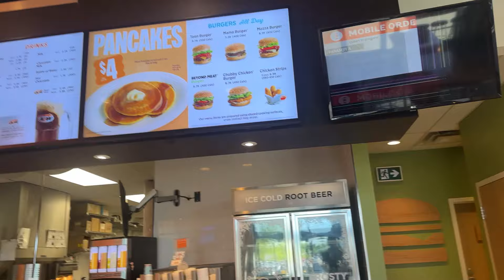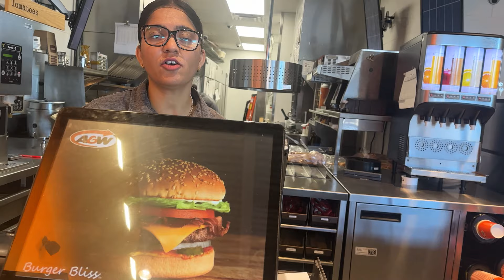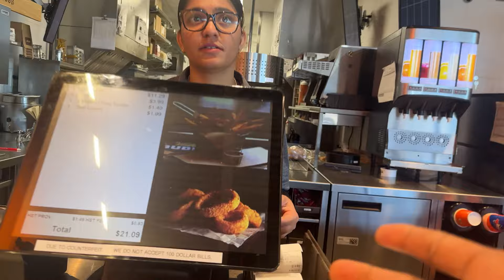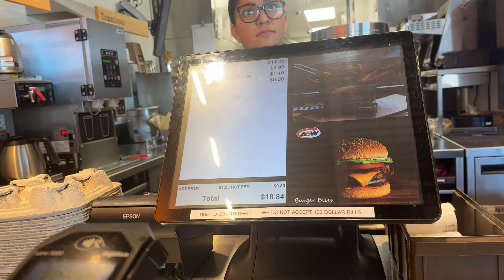BIG And Juicy Burger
A&W one of Canada fast food chains

A List For Up And Coming Vloggers

DJI ozmo pocket 3 combo amazon
Osmo Mobile 6 Gimbal Stabilizer amazon
DJI ozmo pocket 2 amazon
Magnetic ND & CPL Filter Kit amazon
SKYREAT Osmo Pocket 3 Case amazon
DJI Osmo Pocket Extension Rod amazon

GoPro HERO12 Black amazon
GoPro HERO11 Black amazon
GoPro HERO10 Black amazon
Action Camera Accessories Set amazon

Canon EOS Rebel T7 EF-S DSLR Camera amazon
Sony ZV-1F Vlog Camera amazon
Canon EOS R50 Mirrorless Vlogging Camera amazon

Phone Tripod, 68" Tablet Tripod Stand amazon
Tripod Camera Tripods, 75 amazon

Bitcoin